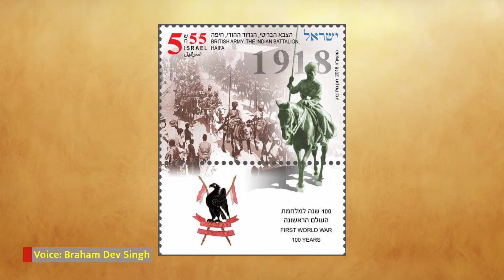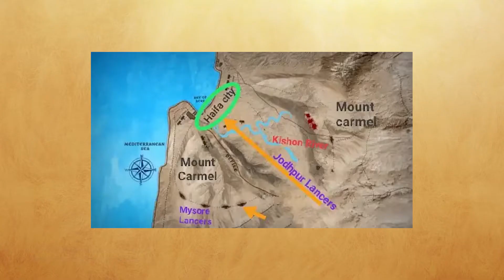इतिहास का सबसे अदभुत युद्ध, जब इस्राइल को आज़ाद कराया भारतीय राजपूत सैनिकों नें!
हाइफा की लड़ाई,
हाइफा दिवस,
23 सितंबर 1918,
जोधपुर रियासत,
सेनापति मेजर दलपत सिंह,
त्रिमूर्ति चौक दिल्ली,